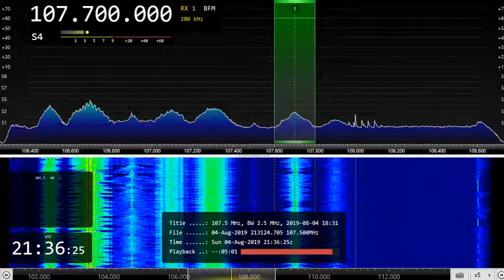Radio Caperuza (Solís de Mataojo, Lavalleja, Uruguay) - 107.7 mHz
Recepcion de Radio Caperuza (Solís de Mataojo, Lavalleja, Uruguay) en 107.7 mHz por CX2ABP en Jaureguiberry, Uruguay (GF25hf) (20 km). Agosto 4, 2019 a las 2134 UTC.

Receptor: Airspy. Antena: dipolo en sloper.